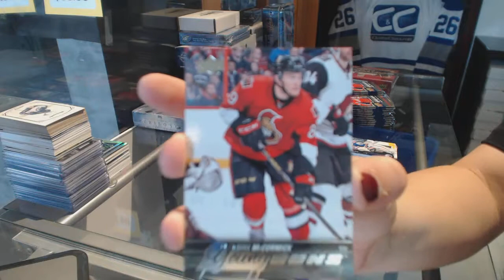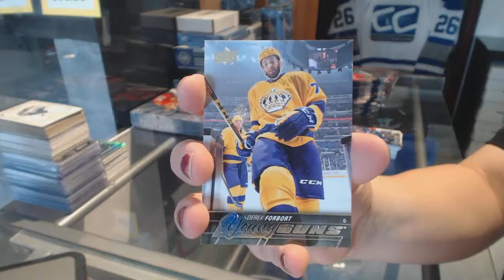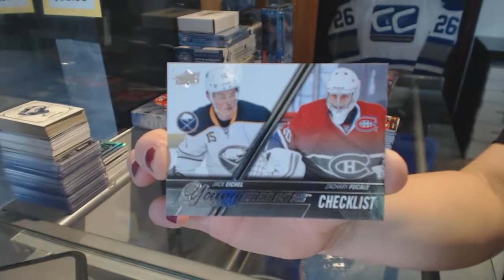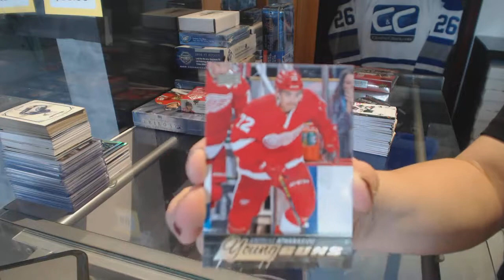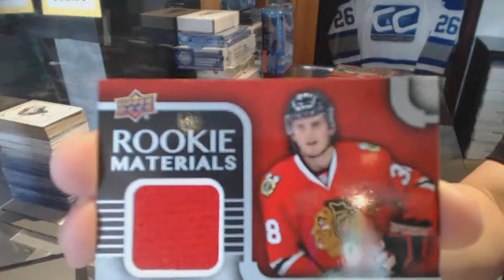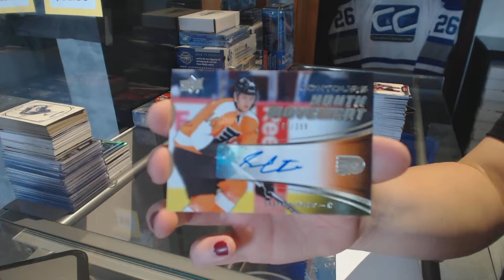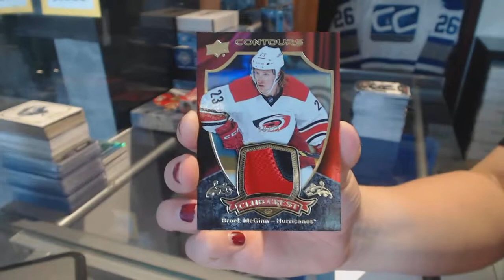15-16 UD Series 2 & 15-16 UD Contours Hockey Box Break - C&C 7708